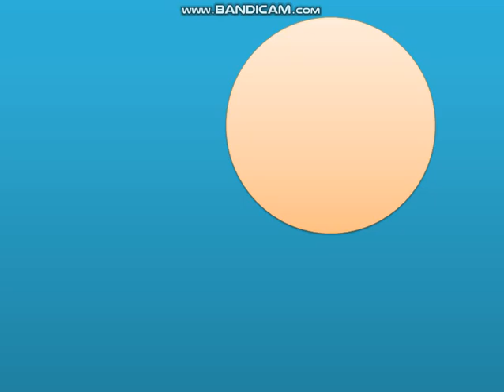StefieB SunShine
Hi This is StefieB